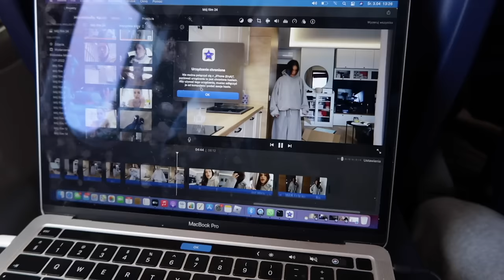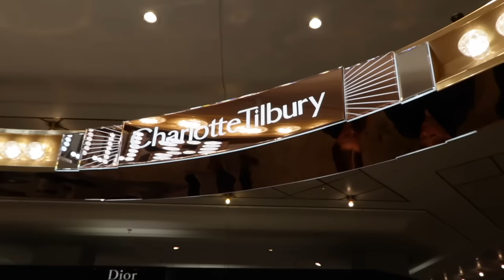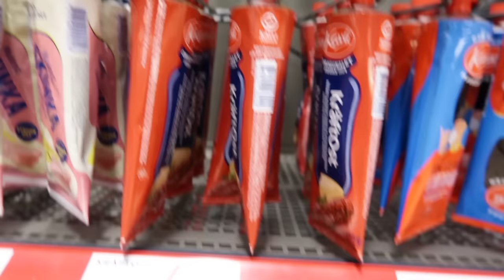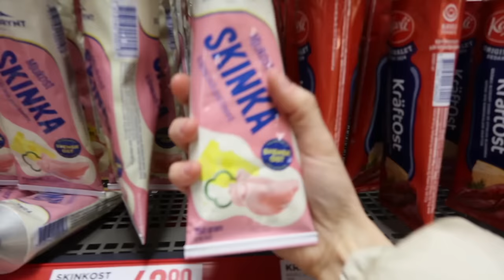VLOG: LECIMY DO STOCKHOLMU! 🇸🇪 KONCERT KID LAROIA | HAUL ZAKUPOWY🛍️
Reklama